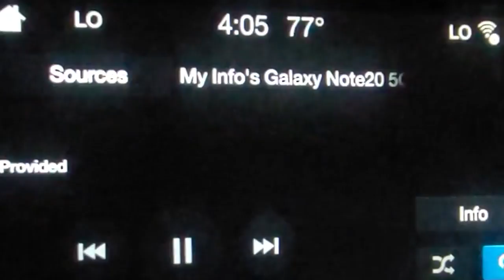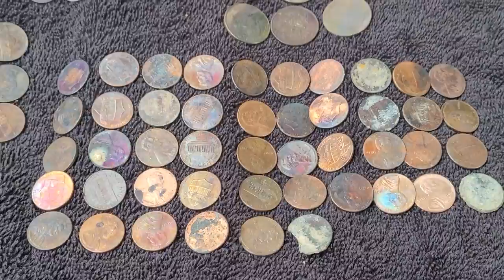INASANE! | 13 Rings in One Swimming Area! | My Best Day EVER Metal Detecting at the Lake | AT Pro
This time on Preacher Digger!  “INSANE! 13 Rings in 1 Swimming Area!”  In this episode, I have the most insane day detecting at the lake and set new records in ring finds.  I hope you enjoy Episode 152. Remember, the greatest treasure is not what can be found on earth, it can only be found in heaven!

Gear:
Detectors-

Go Pro Accessories:
2 in1 Portable Action Camera+Smartphone SYN Stabilizer Mount Ergonomic Hand Grip Video: Amazon.com : 2in1 Portable Action Camera+Smartphone SYN Stabilizer Mount Ergonomic Hand Grip Video Vlogging Kit Motion Camcorder Phone Handle Holder for GoPro Sony + iPhone Interview Travel YouTube Livestream Rig : Electronics